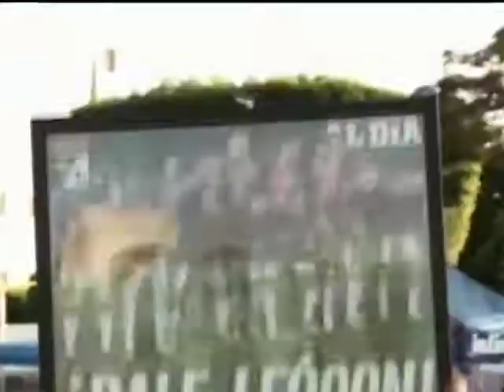Lo mejor del 2013: León campeón del Apertura 2013